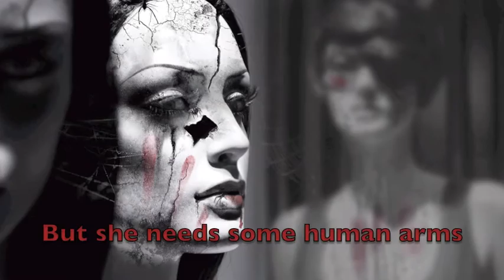Robb's Problem Teaser